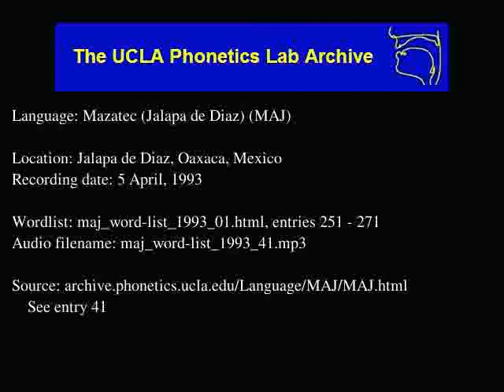Jalapa De Díaz Mazatec audio: maj_word-list_1993_41